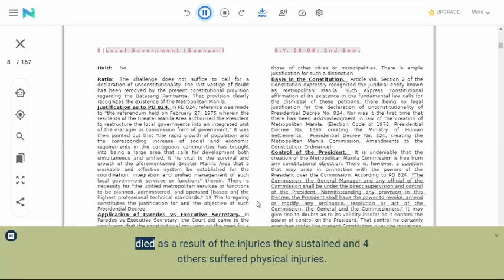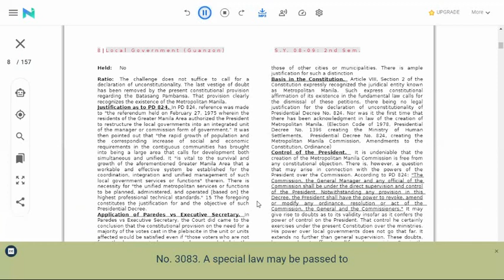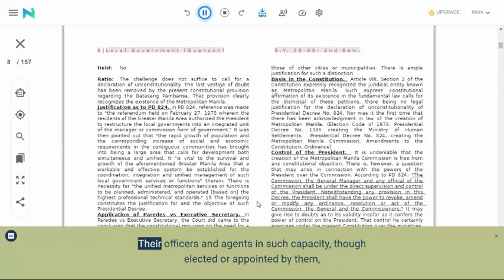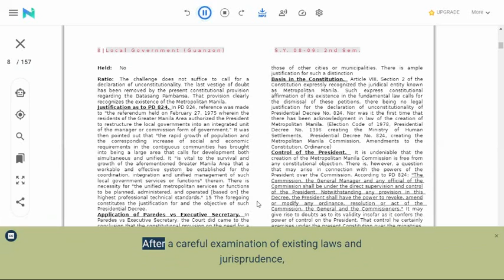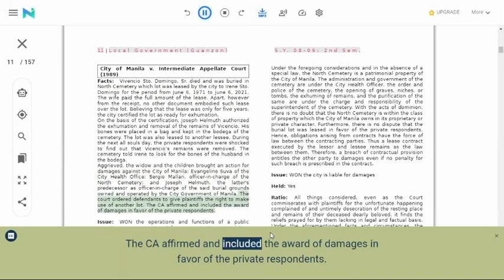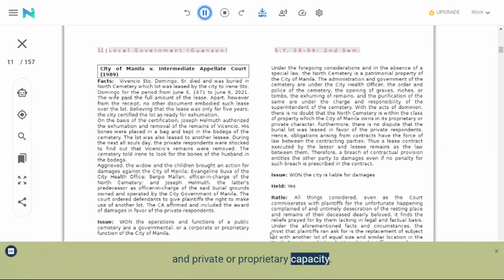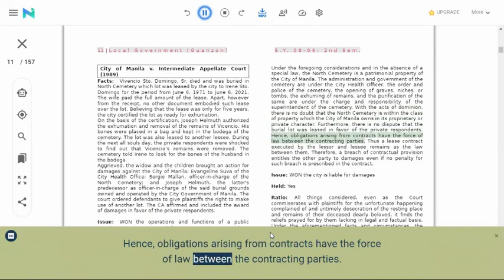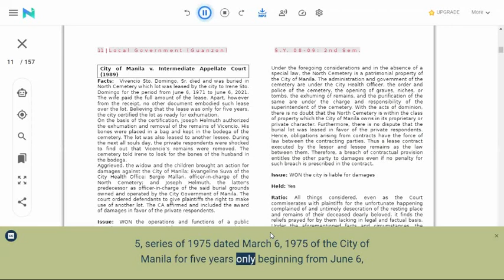Excerpts from the Review in Local Government Code 006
The pandemic made it harder to earn income on the side.
Working at home is no longer an option for most of us.
It has become the safest option possible.
In what way can you still pay the bills despite the uncertainty of the times?
Freelancing has become the new term for moonlighting.
Simply because you can do it at a time convenient to you.
And still remain in the safety and comfort of your own home.
Just click here to know how.
You’re welcome.

How would shortcuts help you grow your channel?
Collaborative efforts become an option once you have acquaintances found on this platform.
You get VIP status the moment you start sponsoring livestreamed content.
You get closer to your goal of 4000 wh the more eyeballs you can direct to your page.
And it all starts with sponsoring livestreamed programs like The Writing Jing Cast.